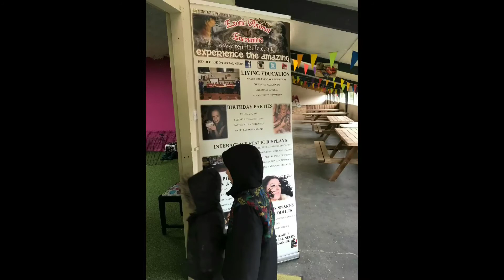Fun days out with kids! Tattershall Farm park with kids and exotic Animals!